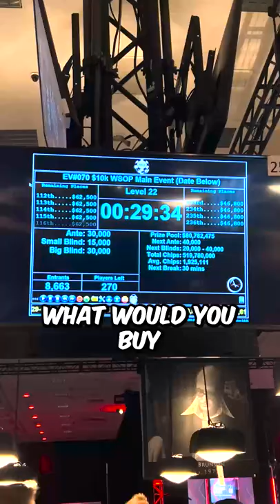Asking Poker Players How They'd Spend $10,000,000 💵 | World Series of Poker 2022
At the World Series of Poker 2022, we asked poker players from all different backgrounds, looks and personalities how they'd spend the $10,000,000 first place prize in the Main Event. The answers we got back ranged from the hilarious to the "less than legal."

Poker videos come in all lengths and sizes.  Funny poker moments are best served up as Shorts so you have something to entertain you while waiting for your next poker game  From now on, the World Series of Poker YouTube will be bringing you all the content that makes this game truly great…sometimes that includes crazy poker moments, sometimes it includes a big poker hand, and sometimes it includes Phil Hellmuth being Phil Hellmuth. We will be here for all of it.

The WSOP is the only major championship series held each year where the amateurs sit right alongside the pros, and anyone has a chance to begin a poker legend!

The World Series of Poker mints countless new poker millionaires each and every year.

Our WSOP YouTube Channel will bring you all the action from livestreams of big events, Shorts that take you behind the scenes, WSOP Main Event highlights, the top poker hands from all the top poker players, and the best poker moments that they bring us!

♠️ New Poker Hands To Sweat The Action Every Week.

♥️ Funny Poker Moments And Poker Fails In Shorts Form As They Happen.

♣️ Greatest Poker Moments From Our Iconic Poker Archives.

♦️ Poker’s Best Stories From The Game’s Biggest Characters like Phil Hellmuth, Phil Ivey, Daniel Negreanu, Scott Seiver, Doyle Brunson, Maria Ho, Chris Moneymaker, Erik Seidel, And Many Many More.